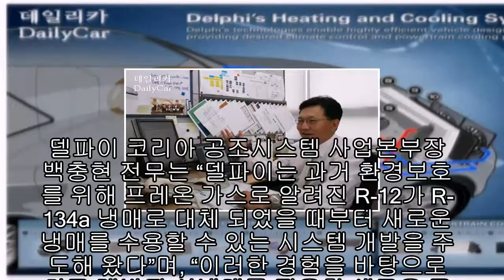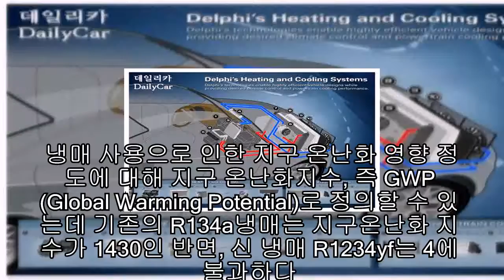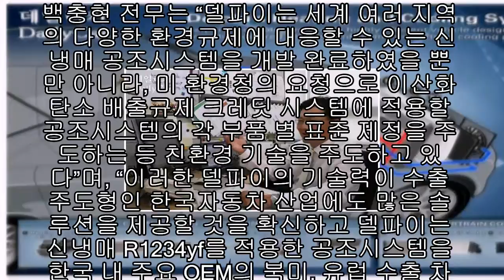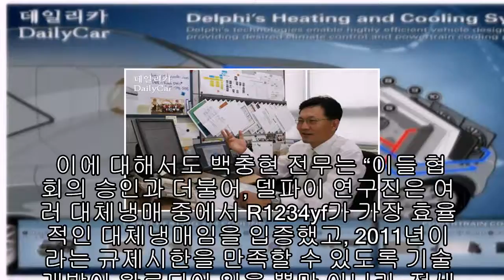델파이, 공조 시스템 신냉매 글로벌 규제 대응 솔루션 제공 |카24/7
최근 여러 국가들이 신냉매에 대한 법규를 제정하거나 검토하고 있는 상황과 관련해 델파이는 가격 경쟁력이 높은 신냉매 에어컨 시스템을 개발 완료했다.

델파이 코리아 공조시스템 사업본부장 백충현 전무는 “델파이는 과거 환경보호를 위해 프레온 가스로 알려진 R-12가 R-134a 냉매로 대체 되었을 때부터 새로운 냉매를 수용할 수 있는 시스템 개발을 주도해 왔다”며, “이러한 경험을 바탕으로 최근 개발된 신냉매를 적용할 새로운 공조 시스템의 개발도 선도하고 있다”고 했다.

델파이는 친환경 신 냉매인 R-1234yf를 적용한 에어컨 시스템을 여러 자동차 회사들과 함께 개발하고 있다. 일반적으로 자동차용 에어컨 및 히터 시스템은 작동할 경우 추가적인 엔진 동력 소모 및 냉매누출로 인해 지구 온난화를 초래한다. 냉매 사용으로 인한 지구 온난화 영향 정도에 대해 지구 온난화지수, 즉 GWP(Global Warming Potential)로 정의할 수 있는데 기존의 R134a냉매는 지구온난화 지수가 1430인 반면, 신 냉매 R1234yf는 4에 불과하다.

2006년 유럽연합은 2011년부터는 모든 신규개발 승용차는 GWP가 150을 초과하는 냉매를 사용하지 못하도록 규제했으며, 2017년부터는 모든 신규등록차량에 사용을 금지했다. 또한, 미연방 정부는 금년 4월 1일부터, 미 환경청(EPA)을 통하여 이산화탄소 배출규제 크레딧시스템(Tailpipe CO2 emissions credit system)을 제정해 EU와 동일한 시기에 신 냉매를 적용하도록 권장하고 있다.

백충현 전무는 “델파이는 세계 여러 지역의 다양한 환경규제에 대응할 수 있는 신냉매 공조시스템을 개발 완료하였을 뿐만 아니라, 미 환경청의 요청으로 이산화탄소 배출규제 크레딧 시스템에 적용할 공조시스템의 각 부품 별 표준 제정을 주도하는 등 친환경 기술을 주도하고 있다”며, “이러한 델파이의 기술력이 수출주도형인 한국자동차 산업에도 많은 솔루션을 제공할 것을 확신하고 델파이는 신냉매 R1234yf를 적용한 공조시스템을 한국 내 주요 OEM의 북미, 유럽 수출 차량에 2012년 양산 적용하는 것을 시작으로, 델파이 기술을 원하는